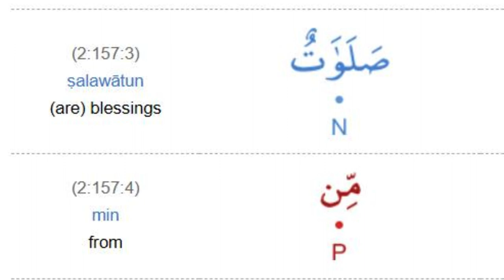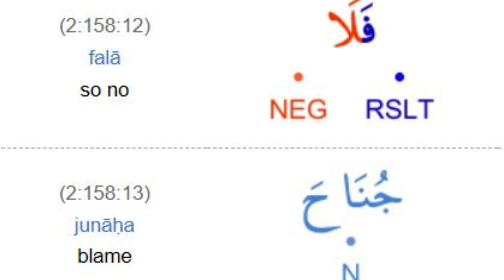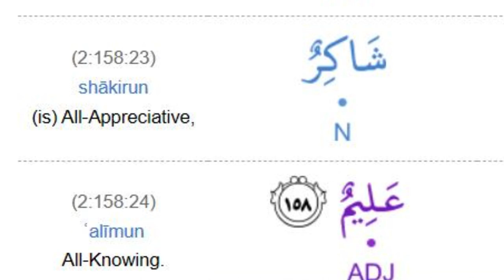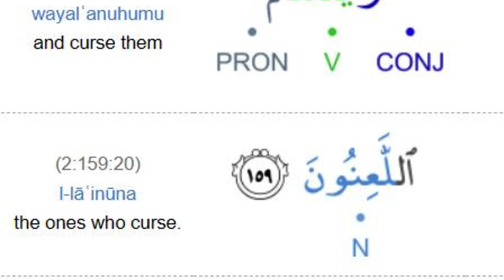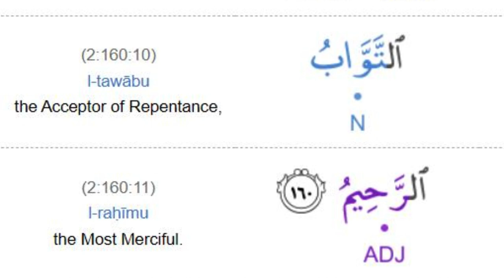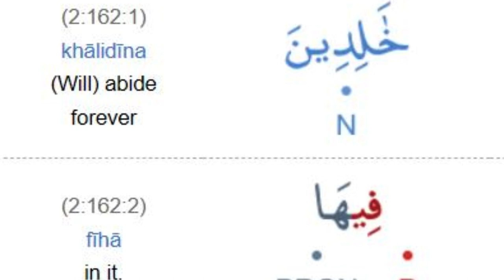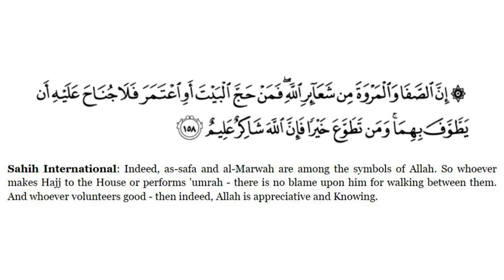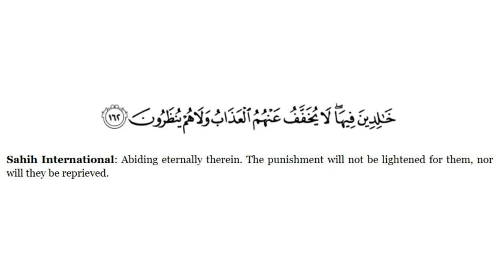S Al Baqarah Verse 157 162 By Dr Zeba Waqar